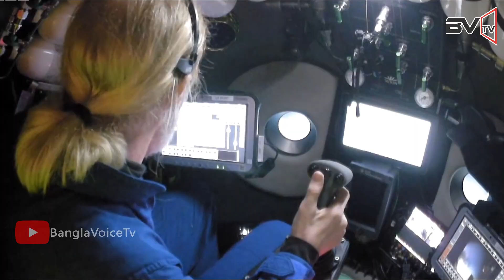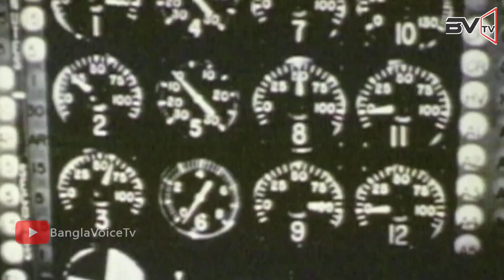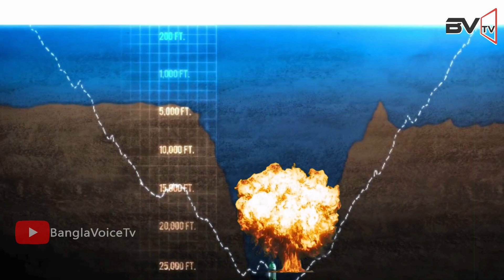মারিয়ানা ট্রেঞ্জে পৃথিবীর সব পারমাণবিক বোমা ফেললে কি হবে !? Nuclear Explosion in Mariana Trench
বন্ধুরা আপনার সবাই মারিয়ান ট্রেঞ্চের নাম তো শুনেছেন। এটি ওয়েস্টার্ন প্যাসিফিক ওশ্যানে অবস্থিত পৃথিবীর সবচাইতে গভীরতম স্থান। এর গভীরত্ব প্রায় ১১ কিলোমিটার। এর গভীরতা দেখে আমাদের মনে একটি প্রশ্ন আসে। তা হলো পৃথিবীর সব বোমাকে যদি আমরা এই গভীর জায়গাতে ফেলে দিই তাহলে কি হবে। যদি একটি নিউক্লিয়ার বোমা ভয়াবহ ধ্বংসযজ্ঞ চালাতে পারে, তাহলে শত শত বোমা পড়লে কি হবে তা কল্পনাও করা যায়না। তাহলে চলুন দেখে নিই মারিয়ানা ট্রেঞ্চে বোমা ফেললে কি হবে। প্রথমে মারিয়ানা ট্রেঞ্চ সম্পর্কে একটু জেনে নিই। এটি দুইটি টিকটোনিক প্লেটস যথা “ফিলিপিন সি প্লেট” এবং “এনশেন্ট প্যাসিফিক প্লেট” এর কিনারায় অবস্থিত একটি গভীরতম খাদ। এটি মারিয়ানা আইল্যান্ড থেকে ২০০ কিলোমিটার পূর্বে অবস্থিত। এটি প্রায় ২৫৫০ কিলোমিটার দীর্ঘ এবং ৬৯ কিলোমিটার চওড়া। এর গভীরতা এত বেশি যে এর ভিতর আমরা যদি ৮.৮ কিলোমিটার উচু মাউন্ট এভারেস্টকেও...

Bangla voice tv,বাংলা খবর,Power Of Nuclear Explosion,পারমাণবিক বোমা,মারিয়ানা ট্রেঞ্জে পৃথিবীর সব পারমাণবিক বোমা ফেললে কি হবে,Mariana Trench